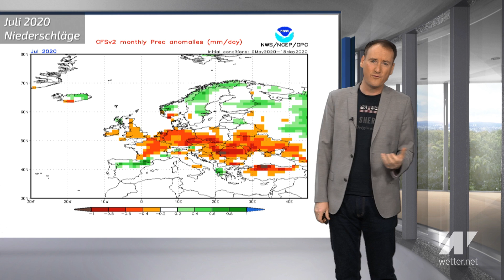Erschreckende Dürreprognose für Juni und Juli 2020! Der Maisommer bringt nun bis zu 30°C!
Perfekt zum Grillen:

Grillwagen (Werbung)
Grill (Werbung)

 20, Mai 2020.